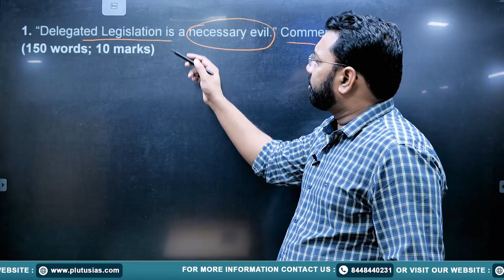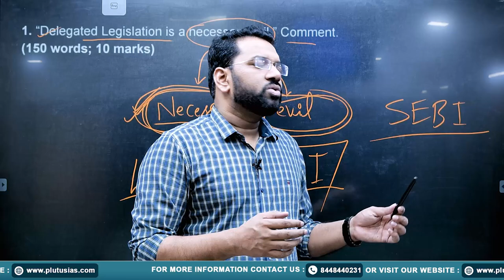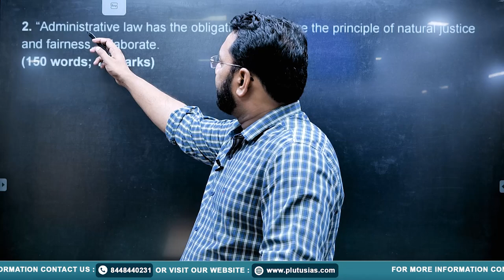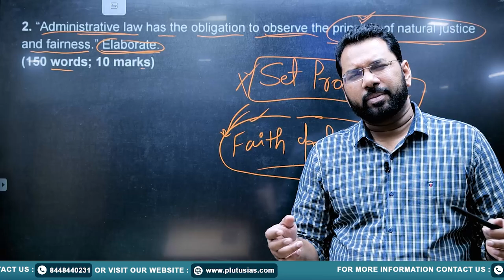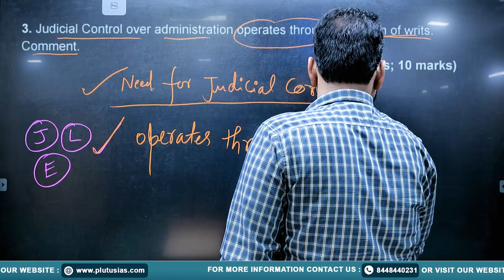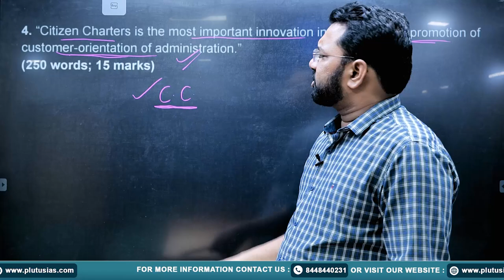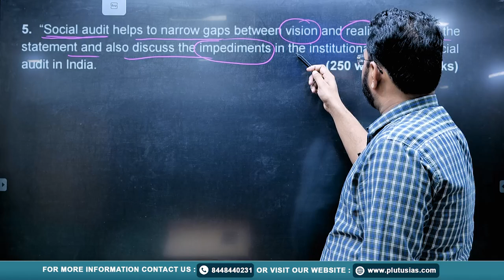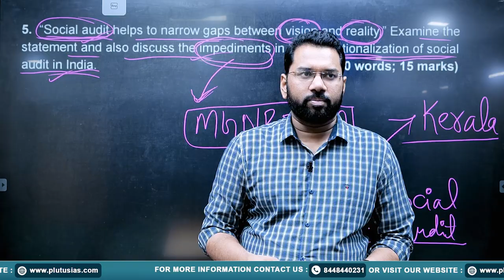Public Administration for UPSC | PYQ Series with Vivek Raj | Part - 5 | UPSC Mains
Prepare for the UPSC Public Administration optional with expert insights from Vivek Raj, Ph.D. in Public Administration and UPSC Mains 2018 qualifier. In this video, we dive deep into the Previous Year Questions (PYQ) series, where Raj offers a detailed analysis, practical tips, and effective strategies to tackle the Public Administration paper. Whether you're a beginner or looking to refine your preparation, this session will equip you with the knowledge and techniques to excel in your UPSC journey.

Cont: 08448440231